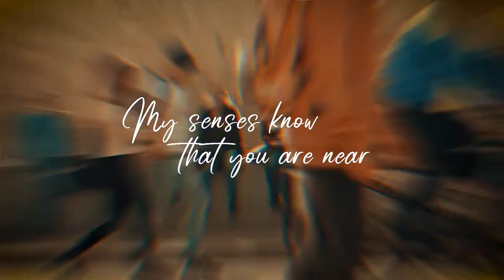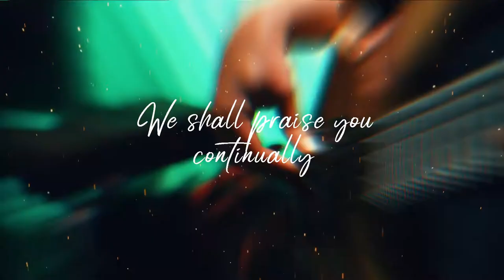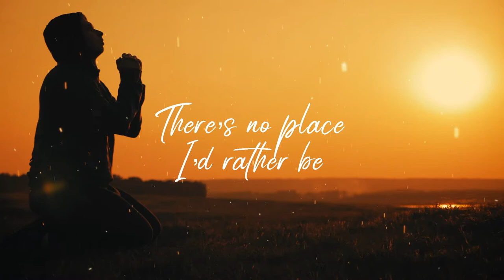Domus Dei - Psalm Of Praise (Official Lyric Video)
Available in all digital platforms under Domus Dei Music

Psalm of Praise is inspired by Psalm 84.  It describes the beauty of being in the presence of the Lord and the overwhelming feeling of praising his goodness.

May the spirit of joy invade us and inspire us to shout and dance praises to our Living God.

Credits:

Composition, vocals, choirs, and lyrics: Domus Dei Music - Lissette Escobar, Silvio Escobar

Production and musical arrangements: Jonatan Narváez

Drums: Cristian Borneo

Lyric Video: Xto Way (Carlos Castilla)

Audio Distribution: Isabella Ariza, ONErpm

Versión en español esta también disponible en todas las plataformas digitales bajo Domus Dei Music